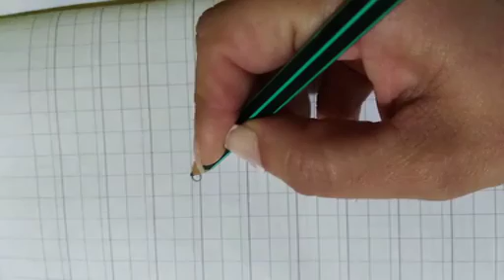ecrire a 2